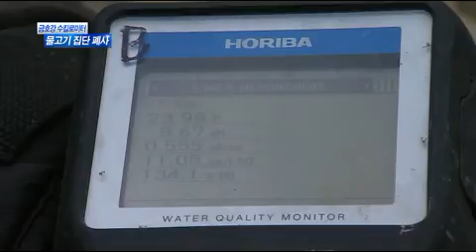[대구MBC뉴스] 금호강 물고기 떼죽음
내용: 금호강 물고기 떼죽음  - 한태연 기자